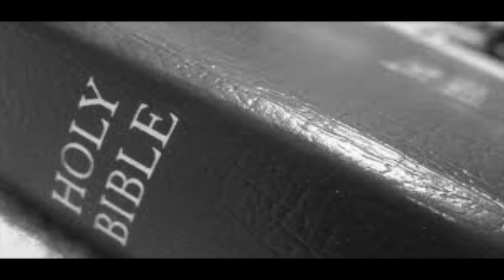H MENACE VSOP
H MENACE COVERS K MICHELLE'S VSOP SONG WITH A SHARP REMIX. LOOK OUT FOR H MENACE'S M.O.E. MIXTAPE COMING SOON.